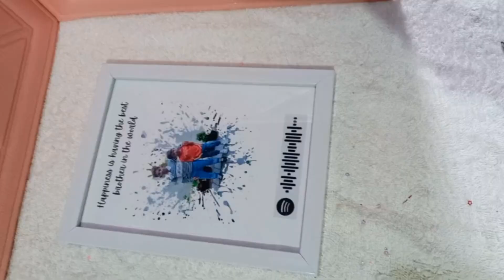photo frame#spotify frame#gift#